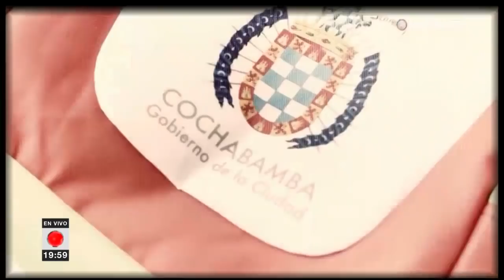Informe especial: José María Leyes enviado a la cárcel de San Antonio